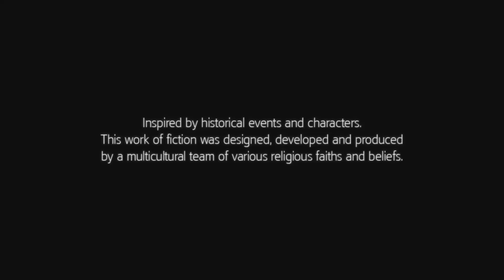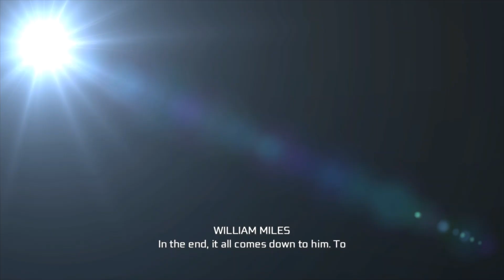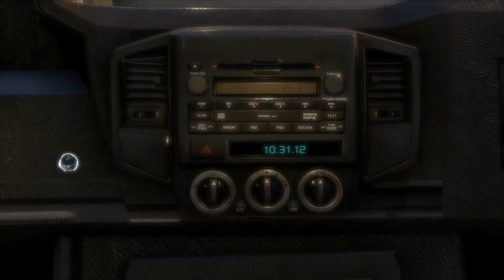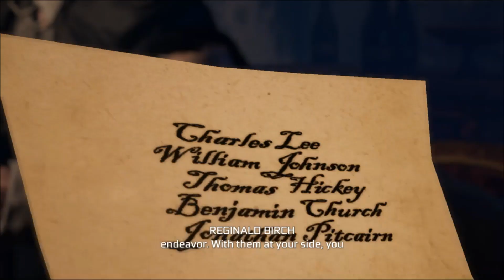Assassin's Creed III Remastered Gameplay Part 1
The winner from the post I put out and if the video hits 100 likes I will continue the Assassin's Creed III Remastered series. Enjoy. 👍👍👍